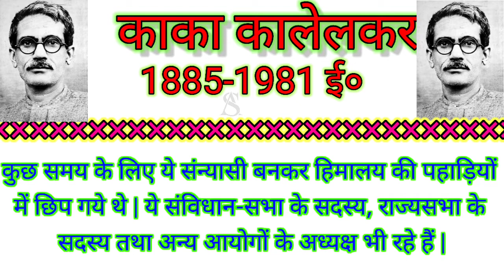काका कालेलकर का जीवन परिचय|Class 9 Hindi Kaka Kalelkar ka jivan parichay| up board 9th hindi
काका कालेलकर का जीवन परिचय ट्रिक class ninth Hindi UP board exam 2022 Kaka kalelkar ka jeevan parichay life history of Kaka kalelkar biography of Kaka kalelkar Jivan Parichay of Kaka kalelkar Kaka kalelkar ka Jivan Parichay class 9th chapter 4th Kaka kalelkar